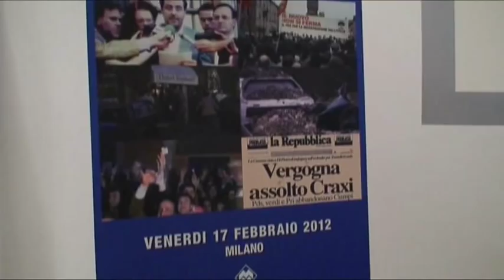Stefania Craxi e i suoi 20 anni da Mani pulite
- Sintesi dell'intervento di Stefania Craxi nel giorno del ventennale di Mani pulite durante l'iniziativa organizzata a Milano in memoria di Bettino Craxi, dal titolo "Falsa rivoluzione". In sala, tra gli altri, anche l'ex sindaco socialista Carlo Tognoli. Il video è stato realizzato da Daniele Martinelli.